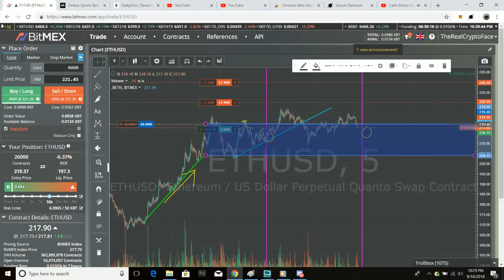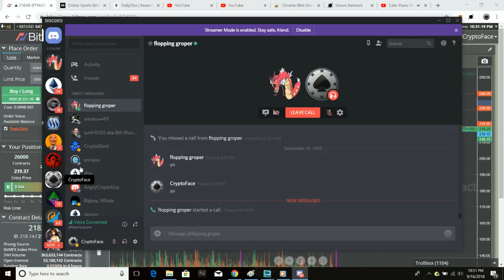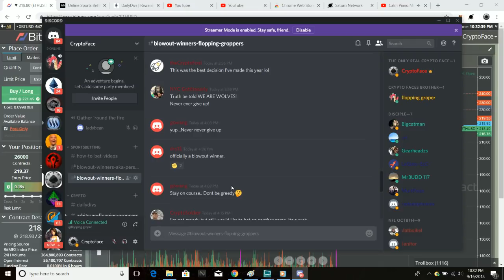Ethereum Prediction, New Opportunity, Free Pick Special